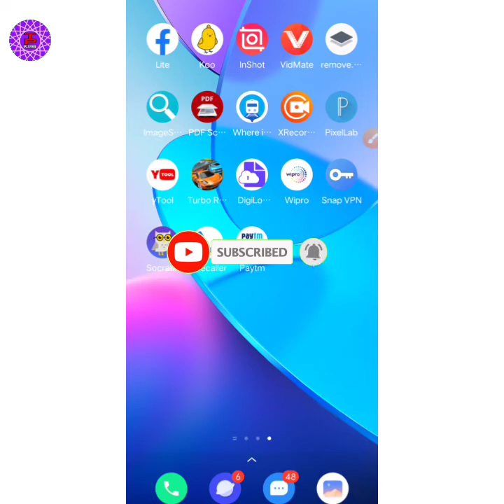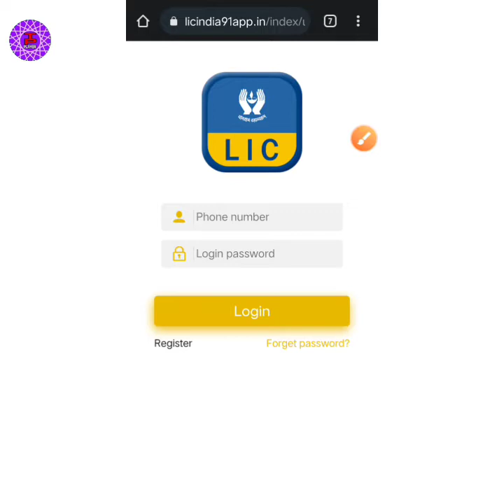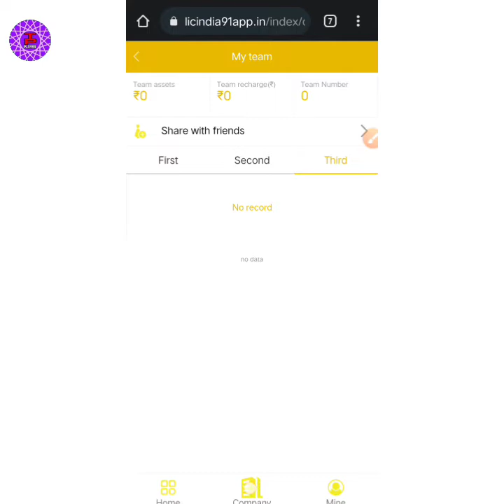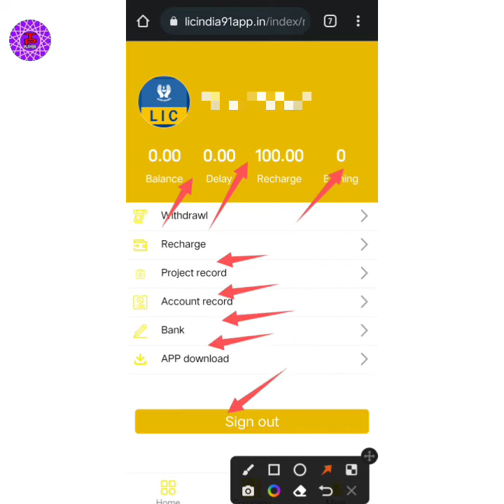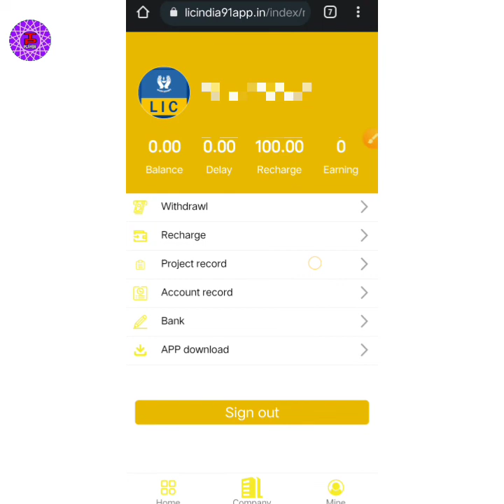Lic India Earning App | Lic app payment proof • Lic se paise kaise kmaye | New Earning App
Hii 🤗
friends welcome back our youtube channel technical player thanks for visit our youtube channel...

About This video:
                            friends aaj ki video mein aapko bataunga Lic India earning app ke baare mein video ko complete watch kare...

my queries solved:
1) lic india earning app
2) lic app se paise kaise kmaye
3) lic app payment proof
4) lic india new earning app
5) lic India today new earning app
6) lic app se paise kaise nikale
7) lic app se paise kaise earn kare
8) today new earning app
9) latest earning app
10) lic earning app by technical player